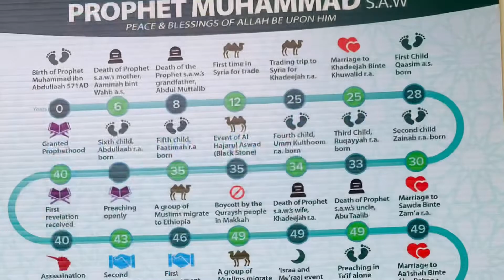Jumma in Malton Masjid 4k